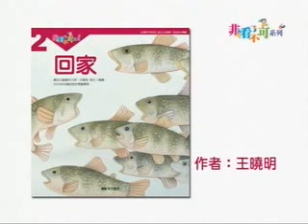Putonghua Story Reading | 普通話故事動畫 | 非看不可系列 (2) 回家 (中文字幕)